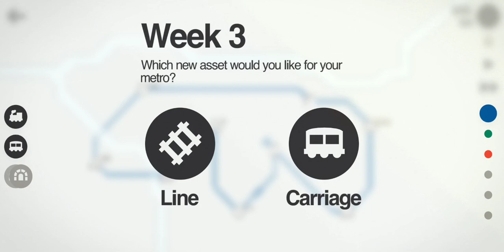Mini Metro São Paulo Grand Prix Achivement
PMG Text

I record my console gaming session with this